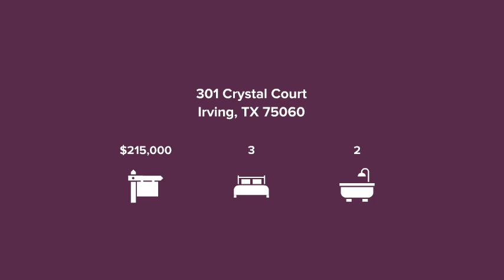301 Crystal Court Irving, TX 75060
Marqueax Price - Southlake Office
3 beds 2 baths